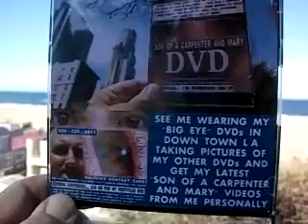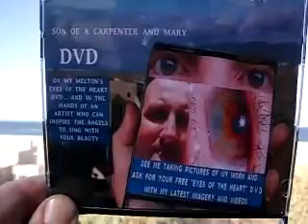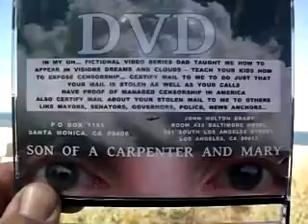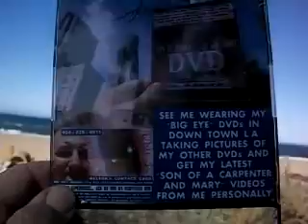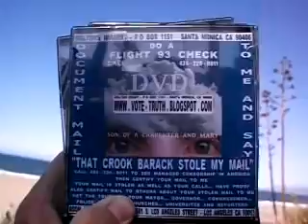SOABLDB4 2014F44 26GIRLSWANTTOUNWRAPASMILESTARTBUILDINGCCSEEMEINPERSON159MB4 39 zps8de1edf1